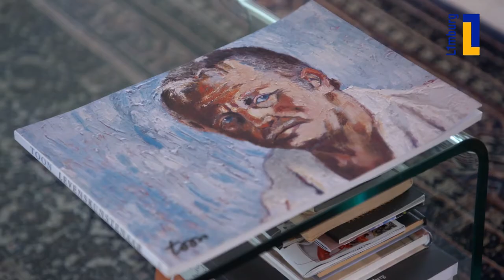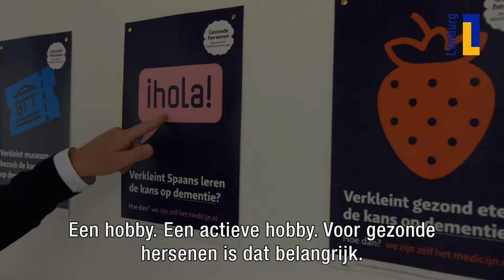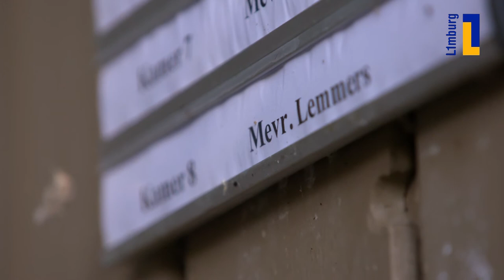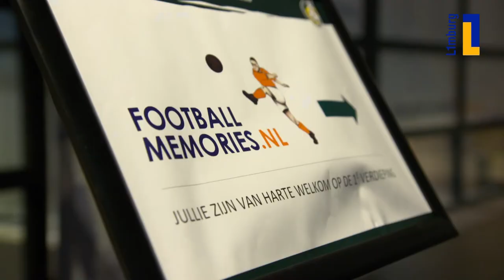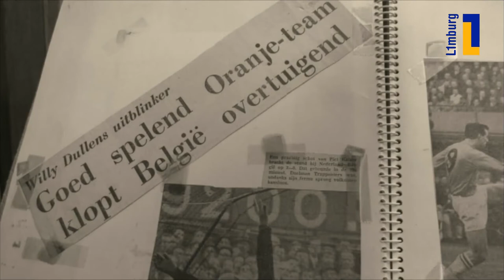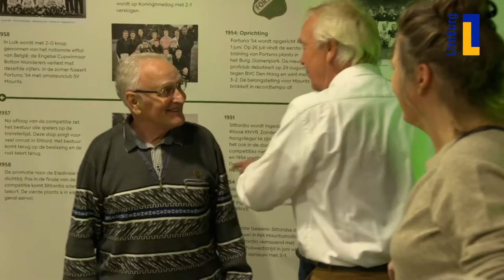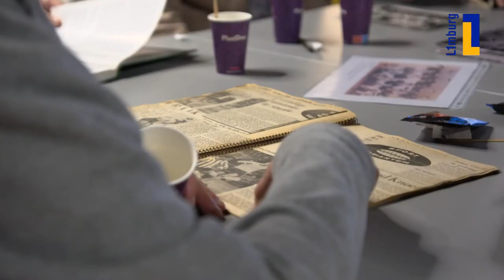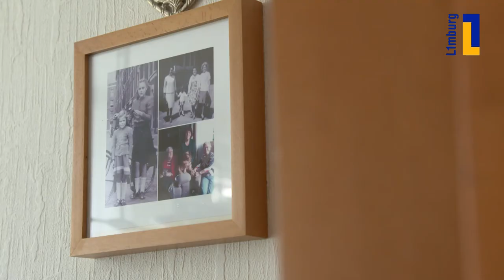Samen vooruit met Dementie: over leven met Alzheimer, met Sonja Bouten, Willy Dullens, Jos Claus, An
Patiënten en zorgverleners praten over hun ervaringen met Alzheimer.
Hoe gaan ze om met de sluipende dementie, wat kunnen mensen doen om Alzheimer te voorkomen? De nieuwste inzichten uit wetenschap en persoonlijke ervaringen in acht persoonlijke portretten in Samen Vooruit met Dementie.